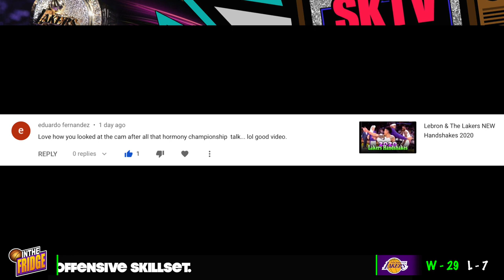JOY TAYLOR | Who Dat?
The Life of Joy Taylor & Dating Earl Watson...

Joy Allison Taylor
The Herd
Katie Nolan
ESPN
Sportscenter
Jimmy Kimmel
Seth Meyers
Stephen A Smith
Molly Qerim
Los Angeles Lakers
Basketball
Lakers News
Lakers Update
Kobe Bryant
Lebron James
Anthony Davis
Dwight Howard
Kyle Kuzma
Rajon Rondo
Alex Caruso
Zach Norvell Jr.
Chick Hearns
Magic Johnson
Nick Van Exel
Eddie Jones
James Worthy
Robert Horry
Derek Fisher
Dennis Rodman
Karl Malone
Gary Payton
Javale Mcgee

My Music Playing in The Background:
Rap $tar - Melo Ball ft. Young L